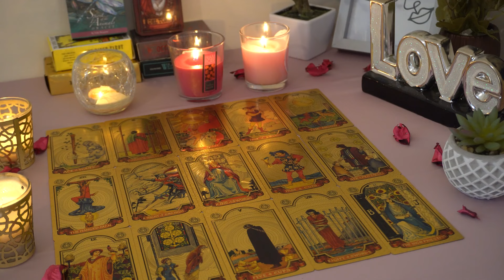ARIES💘 This is Why They Linger in Your Energy. Aries Tarot Love Reading